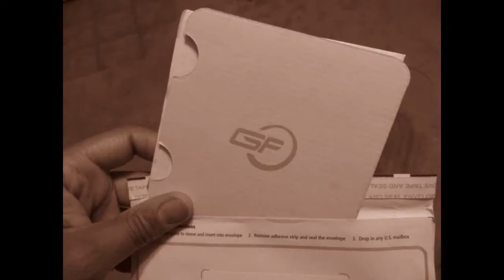G@L Spotlight: MKX Rant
ALSO, PLEASE COMMENT AND RATE ACCORDINGLY!
You are watching a video created by a members of the Gamers of Large.

Gamers @ Large - Content By Gamers 4 Gamers. Keep Calm & Game On!

ALL 3RD PARTY:

- SONGS
- SOUNDS
- SCREENSHOTS
- VIDEO CLIPS

ALL FIRST PARTY CONTENT HOWEVER IS THE SOLE PROPERTY OF THE GAMERS AT LARGE: While "Fair Use" is tolerated, any gratuitous usage or usurpation without sufficient permissions CAN and WILL BE pursued legally.